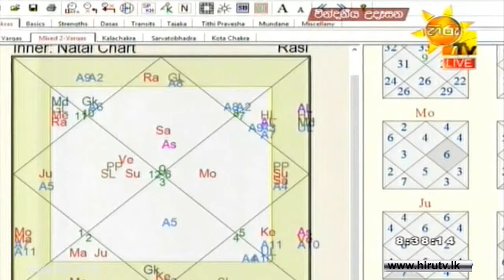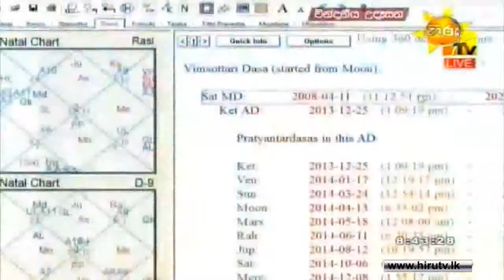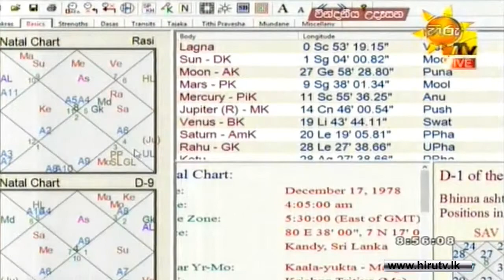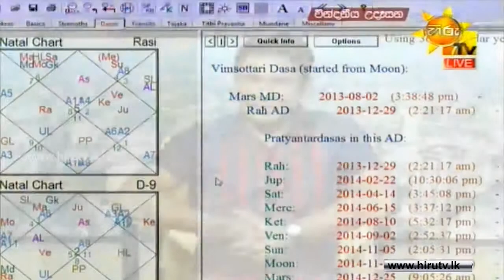Hiru TV - Sanda Rasa - Astrology Discussion With Sampath Sudarshana - 2014-07-29